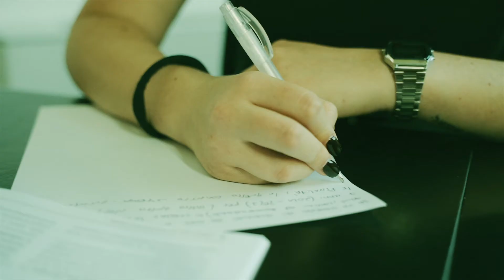Tuttomeritomio, il racconto dei tutor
Protagonisti di TuttoMeritoMio sono i tutor che in questo video si raccontano.

Il programma, promosso da Fondazione CR Firenze e Intesa Sanpaolo, valorizza il potenziale ed il merito delle giovani generazioni del territorio puntando a rimuovere gli ostacoli di natura socio-economica.  In collaborazione con Fondazione Golinelli.